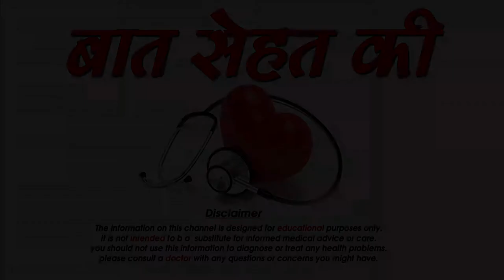कैसे बने एक परफेक्ट कपल -How to be a perfect couple